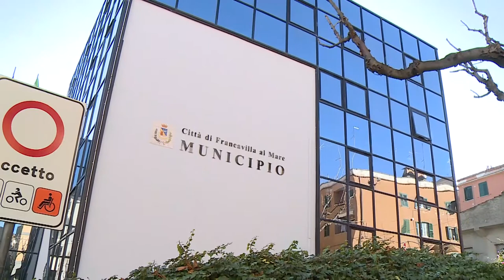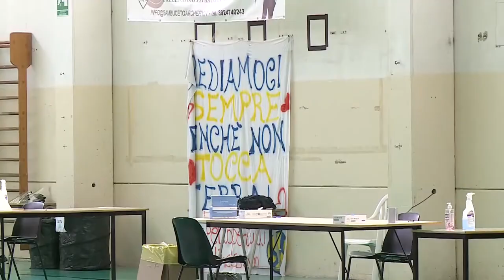Weekend di screening in provincia di Chieti: 76 positivi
Un fine settimana di screening di massa in cinque comuni del Chietino. 76 in tutto i positivi accertati. In base al numero dei contagi, la Asl consiglia ai comuni di Francavilla al Mare e San Giovanni Teatino di andare avanti con i test di massa.